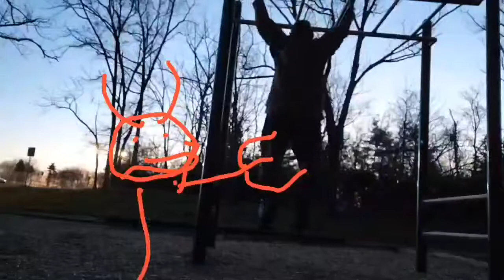How to make Satan and Demons Flee from You